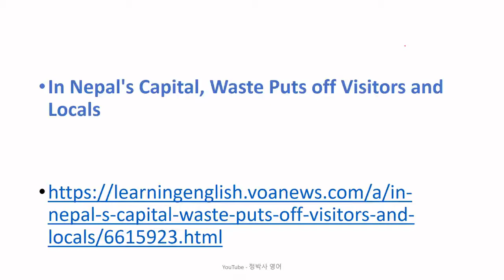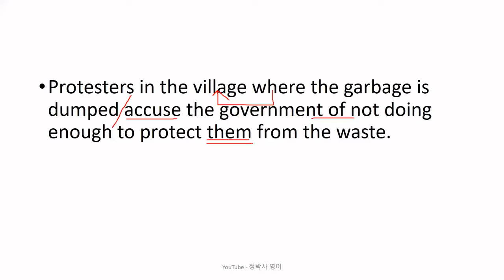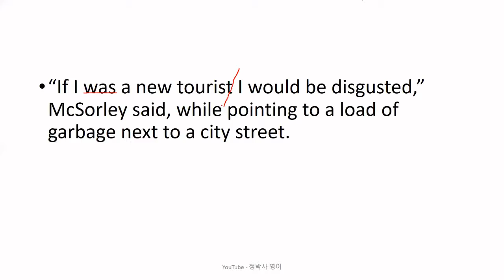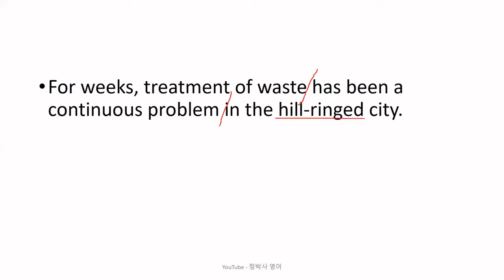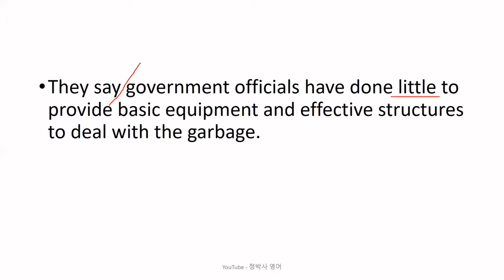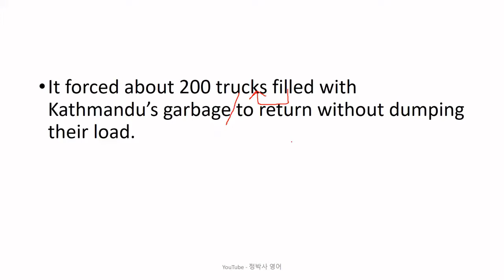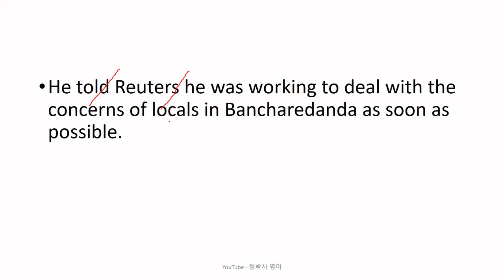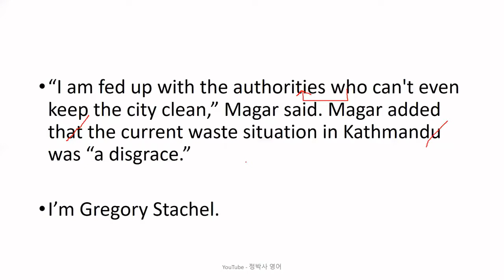[영어잘하는법] 네팔의 수도 카트만두가 매립지 인근 주민들의 항의 시위로 인해 쓰레기가 길거리에 쌓이면서 큰 혼란에 빠지고 있다 - 영어뉴스/영어청취/시사영어/영어회화/외신번역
[2629] In Nepal's Capital, Waste Puts off Visitors and Locals (June 15, 2022)

1. 원어민 뉴스 파일을 여러 번 듣습니다. 들으면서 무슨 내용인가, 한 문장 한 문장 짚어 봅니다.
2. 제 강의를 듣습니다.
3. 내용을 완전히 이해했다고 생각하면, 지문을 소리 내어 읽고, 가능하면 녹음을 해서 들어봅니다.
4. 짧은 내용 혹은 한 문장을 여러 번 반복해서 듣거나 읽는 것 보다는, 긴 지문을 끝까지 한 번이라고 듣고 읽는 것이 효과적입니다. 다양한 지문을 접하는 것이 좋습니다.
5. 독해, 청취 혹은 스피킹이 안 된다는 것은 단어가 부족하다는 뜻입니다. 단어학습은 영-영 으로 하는 것이 장기적으로 좋습니다. 제가 직접 만든 을 추천합니다.
6. 하루에 제 강의 하나로 1 시간 정도 투자한다고 보면 합리적인 계획일 것입니다.